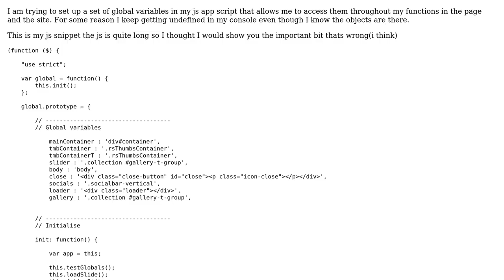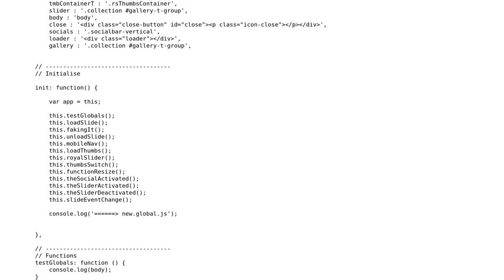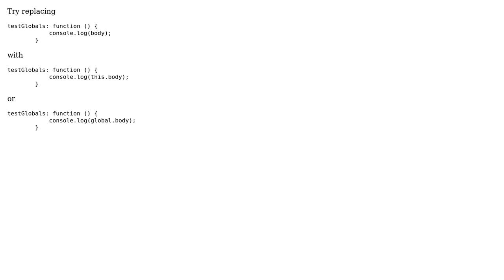Why can I not access global variables in my js function?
With thanks & praise to God, and with thanks to the many people who have made this project possible! | Content (except music & images) licensed under CC BY-SA | Music | Images & others | With thanks to user M dunbavan user Flea777 and the Stack Exchange Network Trademarks are property of their respective owners. You are responsible for your own actions.